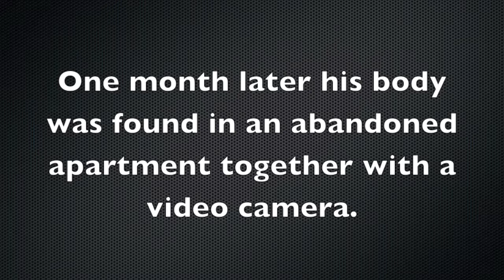A forgotten murder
A man got killed one moth ago.
The killer could be anywhere...